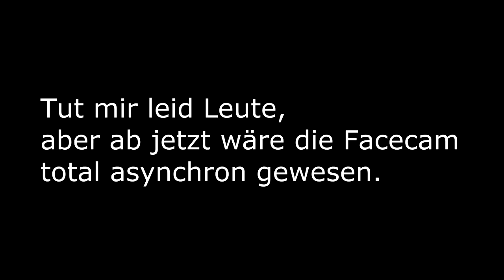BED WARS #194 - OCH NEIN MAN! :( - Let's Play MInecraft Bed Wars [Deutsch] [Full/HD]